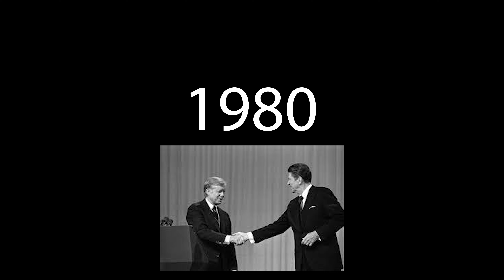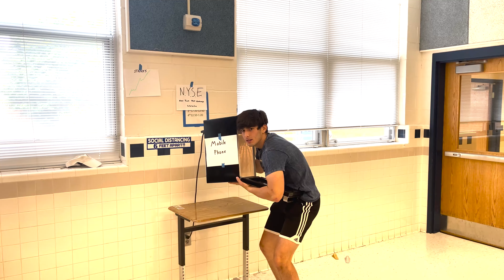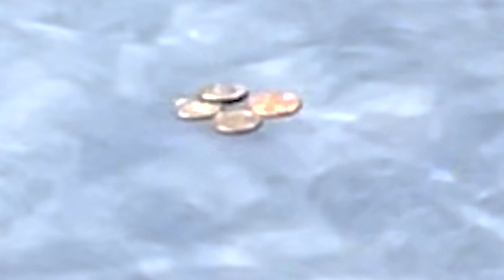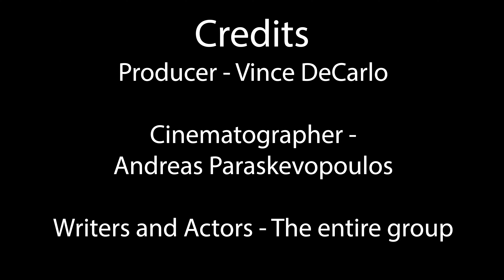Deckaides Prodeject 8os (Historically Accurate)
was seven hours worth it ... oi dant adnko tiau asole maelsl heheheha